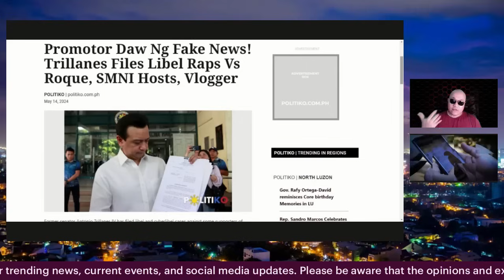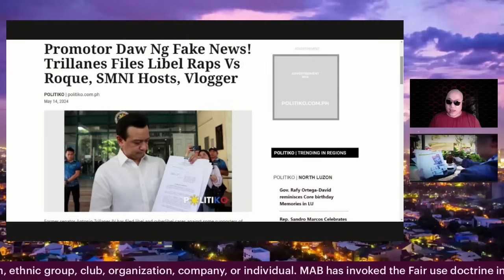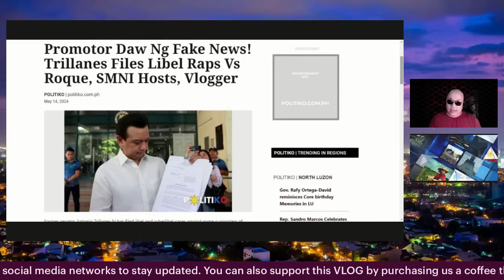HARRY ROQUE at BANAT BY PROBLEMADO NA sa RESBAK ni ANTONIO TRILLANES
MAB started commentaries on Philippine Politics, Current Events and Social Issues | MAB was also TAG by TROLLS as NPA, DILAWAN or PINKLAWAN due to his resistance to the Fakenews, Falsehoods, and Deceits that divides Filipinos since last 2016 National Election. MAB much considers himself as independent and biased for truth, a Realtalk Commentarist .

You can Support this VLOG by Sending Super Thanks, Super Stickers, and Super Chat via Youtube comments | You may also show appreciation with Cash Tokens or TIP via e-money via Gcash #: 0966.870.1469 | You can also use Western Union and Moneygram address it to Account Name: Michael Apacible with Local Address: BGC Taguig City and Contact Number

You can also Support MAB Charitable Effort check out: Your $1 can uplift lives | Empowering Marginalized Communities

Thank you for Supporting MAB !!!